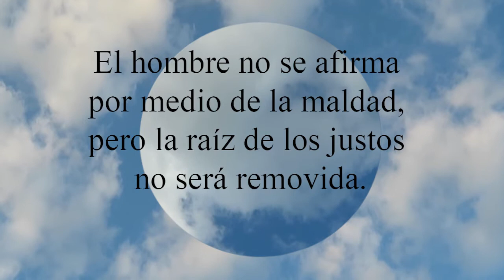Proverbios 12:3 El hombre no se afirma por medio de la maldad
El hombre no se afirma por medio de la maldad,
  pero la raíz de los justos no será removida.